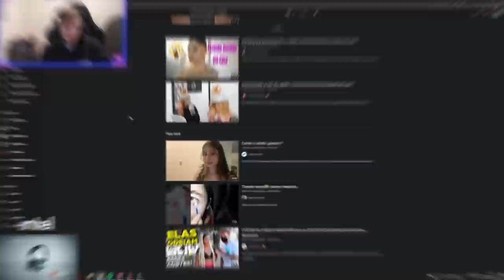É O PIJAS! O MELHOR TRYNDA DO BRASIL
Boatos de que nesse vídeo o Top 1 Trynda da paiN vai revelar a melhor build 🤪🤔